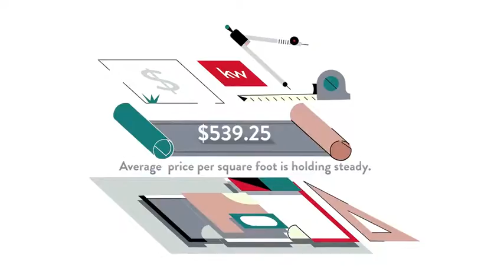Cost of Living for River Oaks, Mc Lean, VA, US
Cost of Living for River Oaks, Mc Lean,  VA,  US Video Real Estate Market Update.  Presented by Twenty-Three Homes with Glenn and Gift.
Gift Thongpia,
Glenn Hughes,